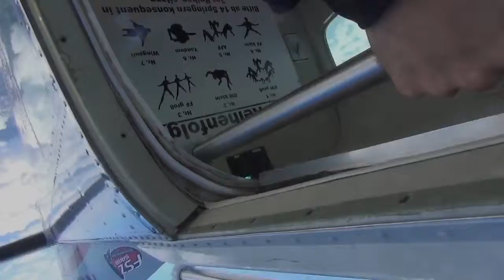EPCWC2015 AE Freestyle GER Skystyle R2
The judged jump videos from the World Cup & European Championships 2015 for Artistic Events – Freefly and Freestyle Skydiving - held in Teuge, Netherlands, 7-13 September 2015.